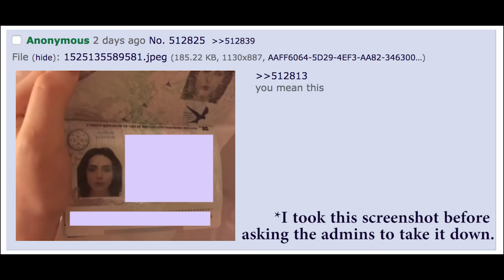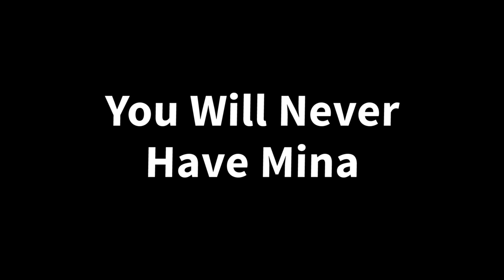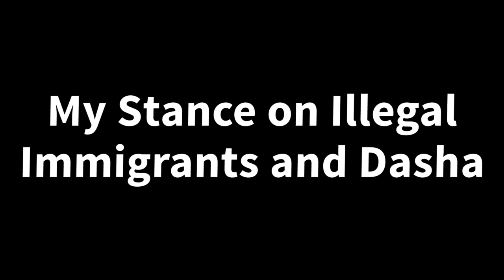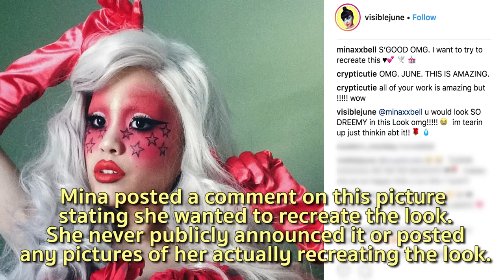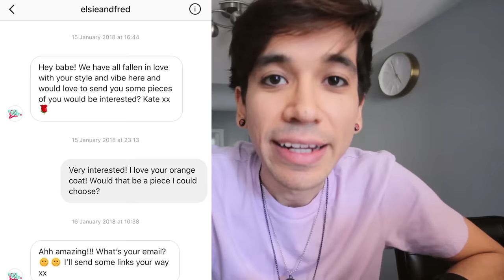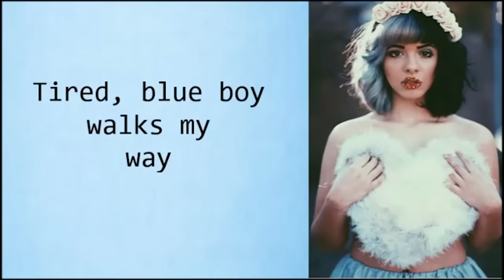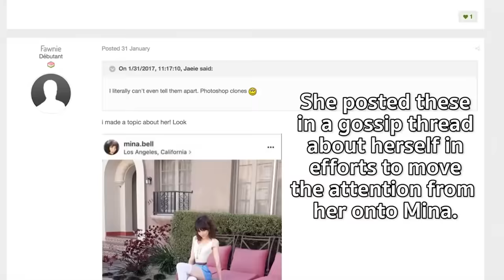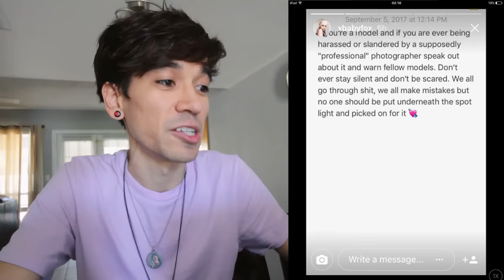The REAL Dasha | Doxxing Mina Bell, Leaking Private Photos, Anti-Semitic Humor & More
Timecodes below in case you don't watch this in one sitting. Anyone new, please have a look at the relevant videos linked below.

My girlfriend and I have been hearing people tell us about Cyr's girlfriend Dasha trash talking us since last year, but recently I found out she was posting in an anonymous gossip forum and sharing private photos from Mina's phone along with other ridiculous and slanderous things that were too much to ignore.

2:04 Dasha posts a picture of Mina's Passport
2:43 Dasha's Hypocritical "PSA"
Apparently she keeps up with Mina's livestreams and despite preaching not to use the internet to nitpick people online, she insists on doing just that to Mina. She also claims we made up the story of Mina being detained at the airport.
5:45 You Will Never Have Mina
Dasha confesses she hates when "Lawyer Edwin" stands up for Mina
8:02 Dasha's Anti-Semitic Humor
9:23 My Stance on Immigrants and Dasha
12:59 Dasha Says that Mina copies HER
She turns the tables and shows strong signs of paranoia that Mina is actually copying HER. Also blames Mina for never starting her youtube channel.
19:26 Dasha Continues Her "Fake Accounts" Propaganda
I can seriously see those two words written on her grave.
24:17 Dasha Posts Private Pictures Of Mina
I have no idea why she would have these pictures let alone why she'd find it appropriate to post them online.
26:17 Dasha Making Herself A Victim
Despite her incessantly saying we are "playing victims" and invalidating our experiences, she has done the same in her own right and I can see her doing it again after this.

I'm Edwin and I make weekly videos addressing personal experiences and other topics in a comedic tone.